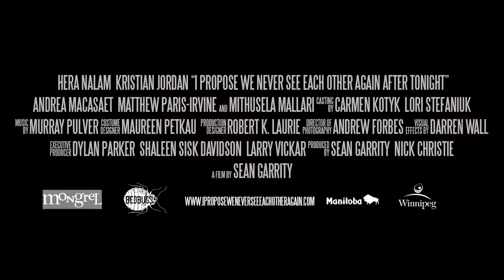I PROPOSE WE NEVER SEE EACH OTHER AFTER TONIGHT Trailer 2020 Romance, Comedy Movie